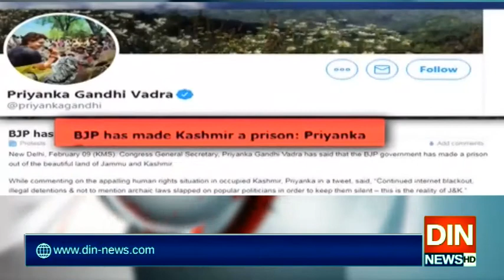تحریک آزادی کشمیر کے ہیروافضل گورو کی ساتویں برسی